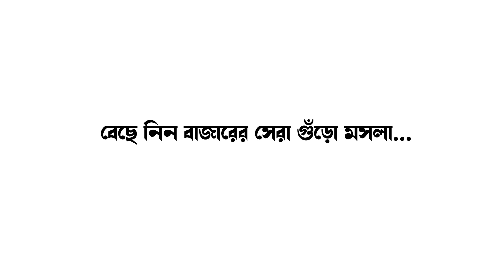কড়েয়া থানার অন্তর্গত আহিরিপুকুর এলাকার একটি বাড়িতে বিস্ফোরণ II